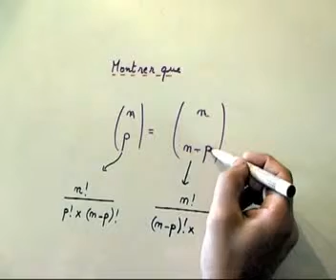Coefficient binomial : démonstration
Exercice de démonstration de niveau terminale MATHS  sur les coefficients binomiaux (présence de factorielle)